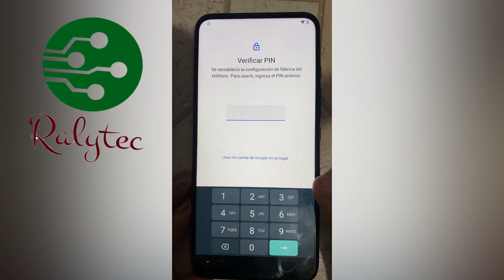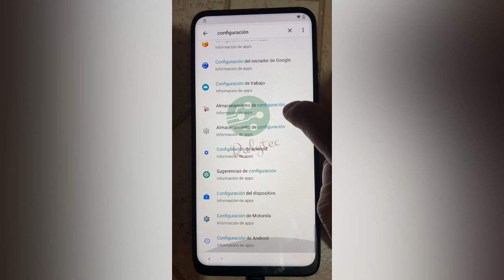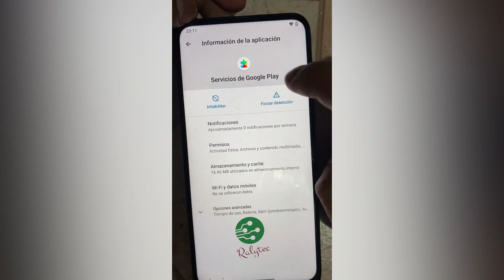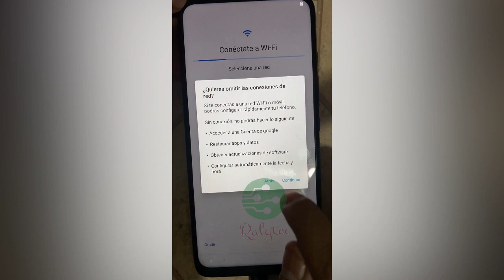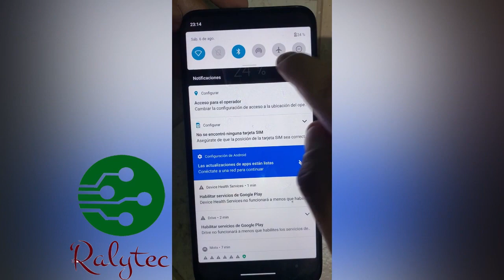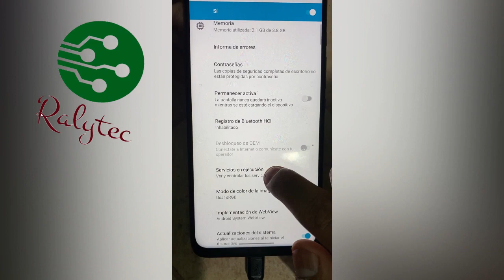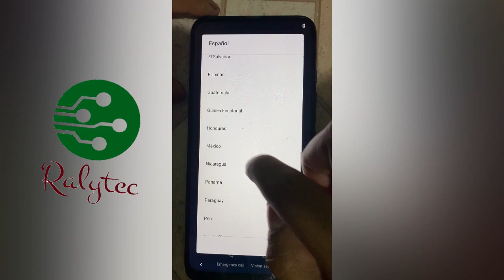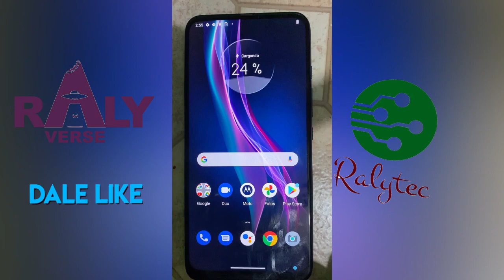FRP bypass Motorola Android 11 Nuevo Metodo One fusion + No sim No Chino Muy Nueva seguridad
Excelente alternativa al metodo de eliminar , Quitar cuenta google sin usas una sim con pin y sin cambiar el idioma a chino, suerte.